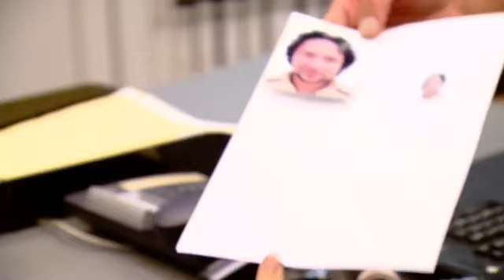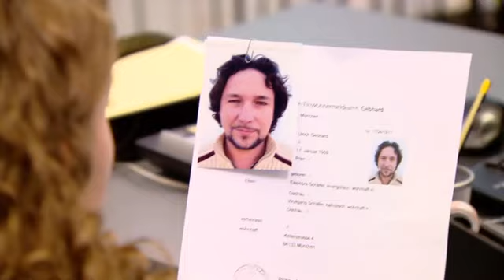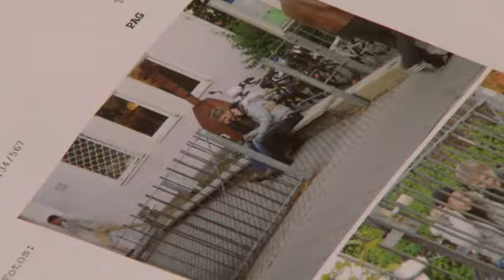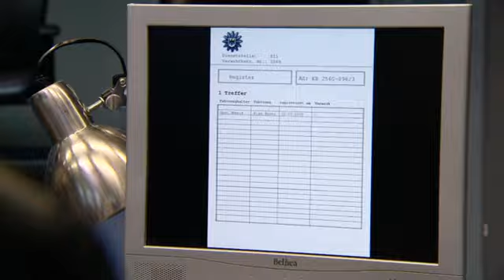Kleptomanie? Junges Mädchen hört nicht auf zu klauen! | 2/2 | K11 - Kommissare im Einsatz | SAT.1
Die Kommissare vom K11 finden eine männliche Leiche. Die Identität gibt zunächst Rätsel auf. Erst ein Öffentlichkeitsaufruf bringt Klarheit: Bei dem Opfer handelt es sich um den 52-jährigen Ulrich G. - einen Kaufhausdetektiv.